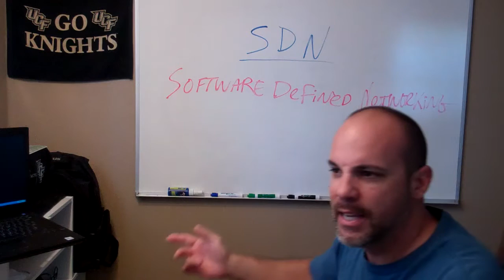Q&A - Software Defined Networking (How will this affect Network Engineer Jobs?)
How will this new technology (SDN) affect jobs for Network Engineers? Will it decrease the necessity for these positions?